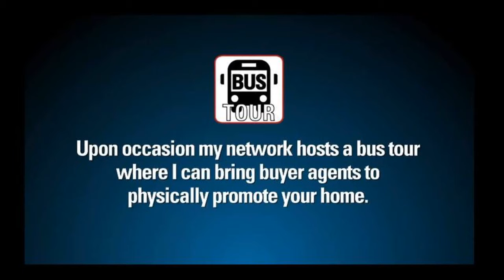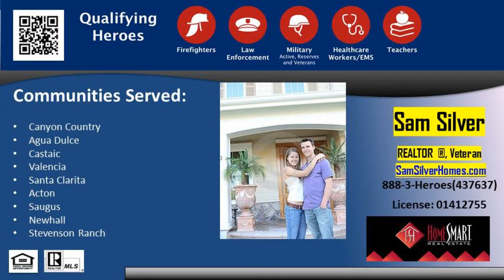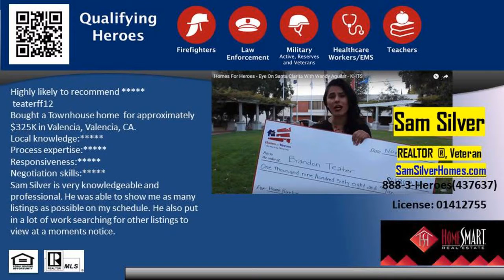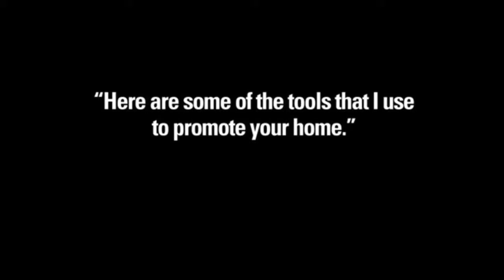Porter Ranch CA - Call Sam Silver HomeSmart real estate made easy Now!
Samuel Silver of HomeSmart Real Estate is one of the top real estate agents Los Angeles Luxury Real Estate and in the San Fernando Valley Northridge and the Porter Ranch Community-For Porter Ranch information call Sam Silver at 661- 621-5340-Porter Ranch is one of the most desirable areas in Los Angeles and the Northridge CA Area located in the 91326 Zip Code-Conveniently located near the 118 Freeway-Providence Holy Cross Hospital with great shopping and dining at Porter Ranch Town Center-The schools in Porter Ranch are consistently ranked as the top schools in Los Angeles